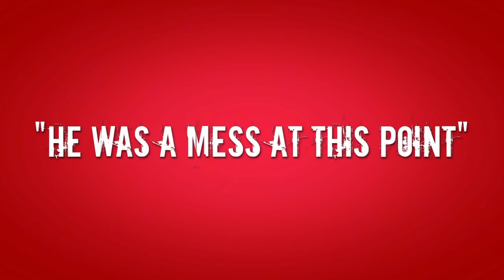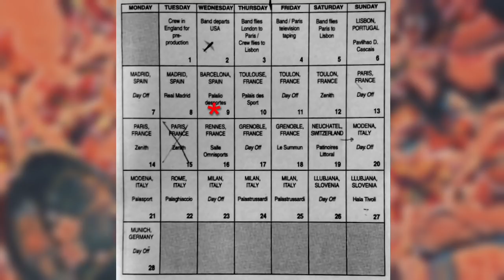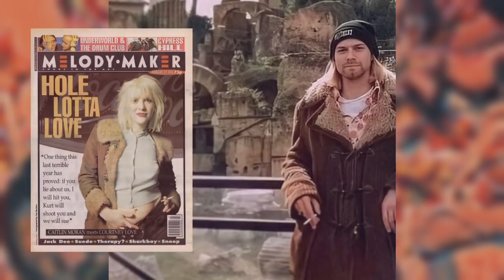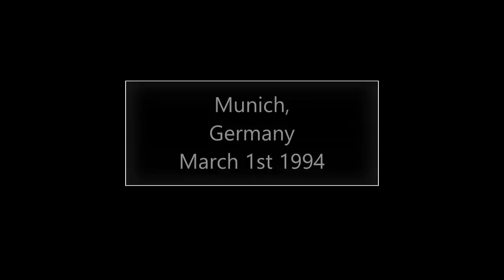The Tragedy Behind Nirvana's 1994 'In Utero' European Tour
Looking back at the dreaded 'In Utero' European tour back in 1994.
I look at all the events leading up to this Nirvana tour and how Kurt didn't really want to go on it in the first place. I go into the tour and shows that were played in detail and also comment on the tragic aftermath that followed.

Nirvana footage & interviews MTV
Source material "Heavier than Heaven" by Charles R. Cross